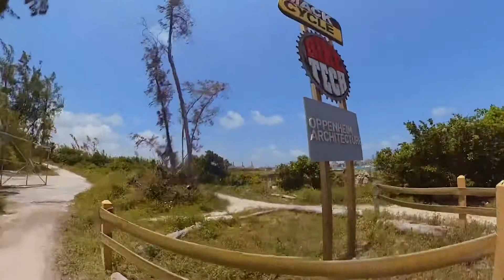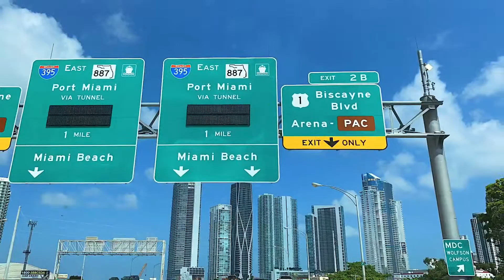26 May 2019 - Virginia Key Beach and Miami Beach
Enjoying the day at Virginia Key and Miami Beach.